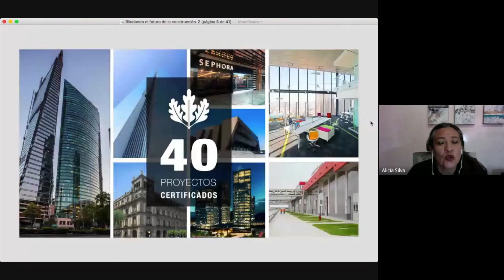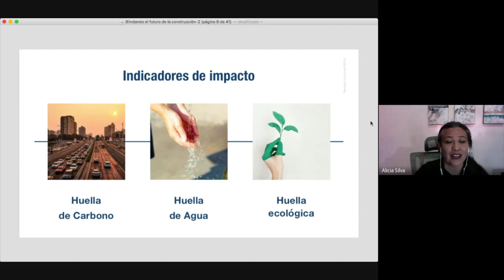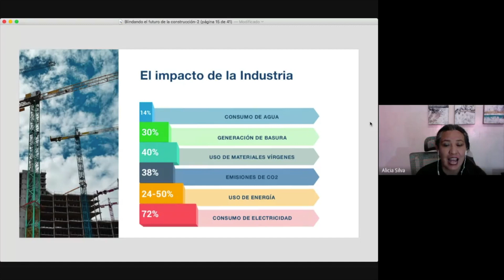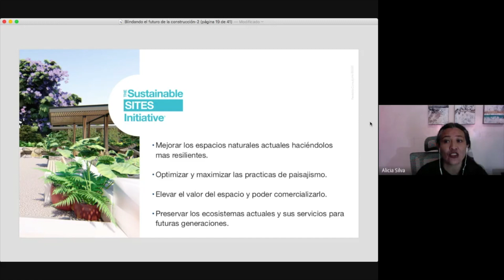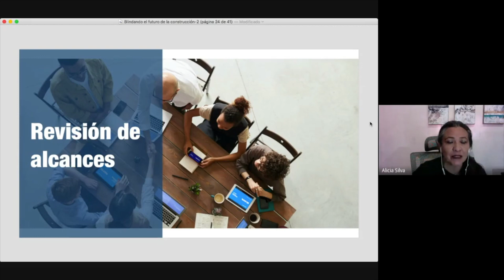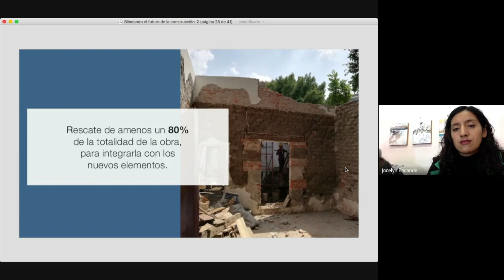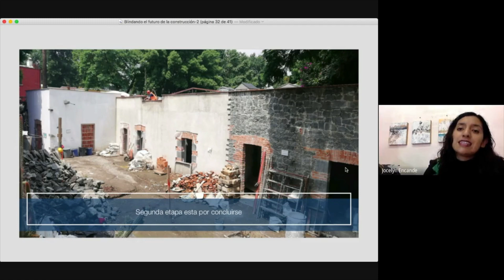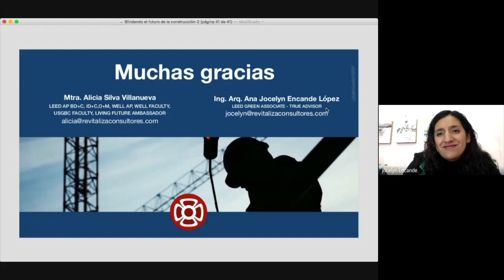Webinar BLINDANDO EL FUTURO DE LA CONSTRUCCIÓN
Nuestra directora Alicia Silva, habla sobre la importancia de construir hacia la resiliencia bajo los estándares internacionales de construcción más altos, que se adelantan y proponen soluciones a los retos de futuro. Además, narra detalles del proyecto Casa Revitaliza, un espacio en proceso de multicertificación: LEED® , WELL®, SITES® y Living Future.